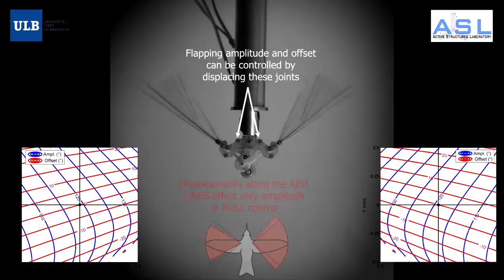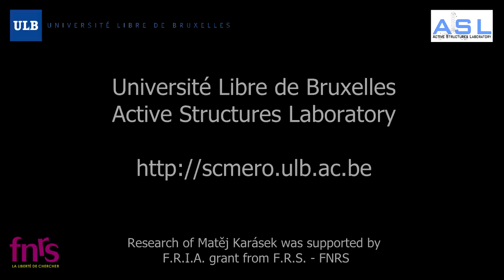Robotic Hummingbird: Flapping Amplitude and Offset Modulation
The video presents one of the possible ways of control of a Robotic Hummingbird (hovering flapping wing MAV). The device demonstrates modulation of flapping amplitude and offset (mean wing position) via displacements of the joints of the flapping mechanism. The control mechanism has 3DOF, which allows independent control of left and right wing offset and assymetric control of flapping amplitude. This should provide enough authority for controlling roll, pitch and yaw.

The Robotic Hummingbird is being developped at the Active Structures Laboratory at Université Libre de Bruxelles. More details about the project can be found at: